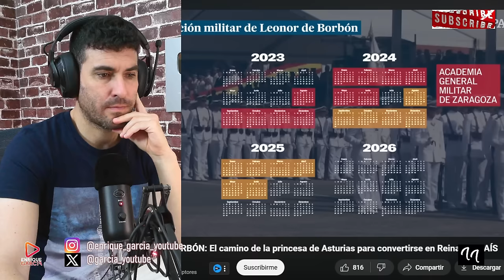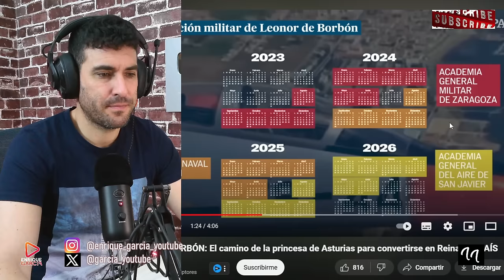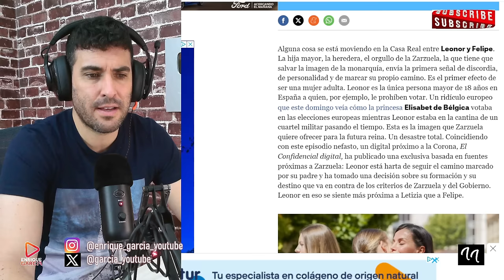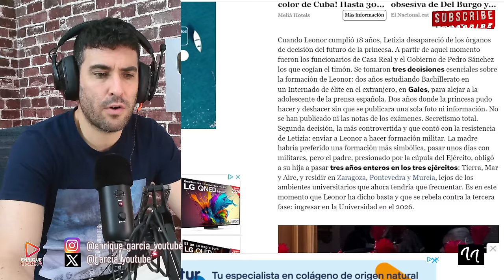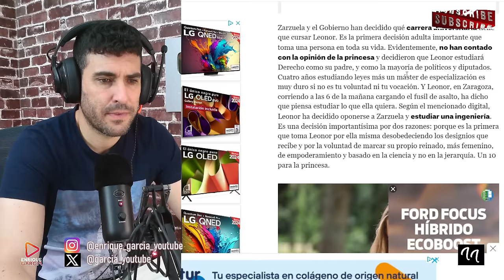LA PRINCESA LEONOR DESOBEDECE A LA REINA LETIZIA Y DICE BASTA YA